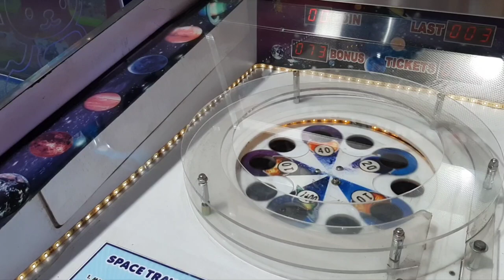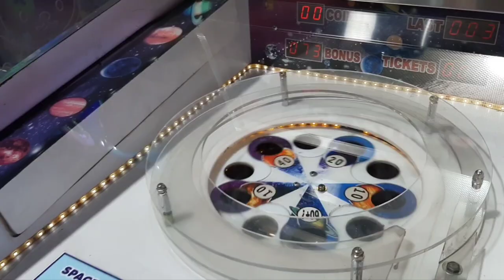Perjalanan Tasya dan keluarga bagian tasya bermain di time zone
Hari kamis dan jum'at 23-24 Juni tasya dan keluarga melakukan perjalanan keliling jawa tengah , ini sebagian dokumentasinya